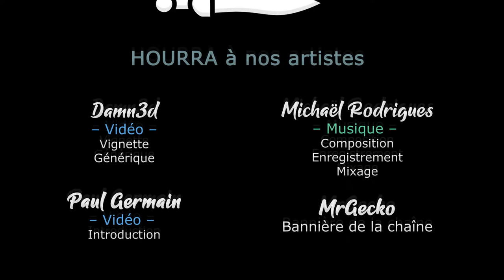Crusader Kings 3 - Ep02 - La Russie avant les tsars ! [FR][Gaelden]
Une nouvelle aventure de Gaelden sur Crusader Kings 3, à la recherche des succès des Tars !

- Ardarin
- Broudaff
- Célestin
- Mallevin
- Mangazore
- Papillote
- Zmoi6